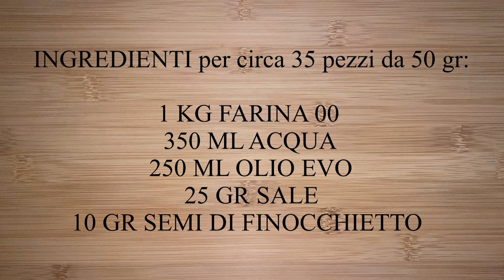TARALLI CROCCANTI ALL'OLIO D'OLIVA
Il tarallo o tarallino è un prodotto da forno tipico dell'Italia meridionale. Questa ricetta è molto semplice ed è spiegata passo passo.
La ricetta completa è qui:
FRANCESCO ALGIERI